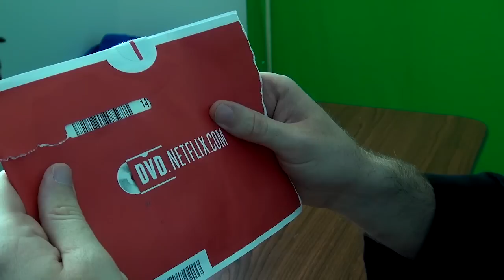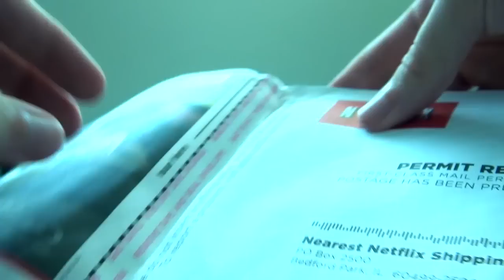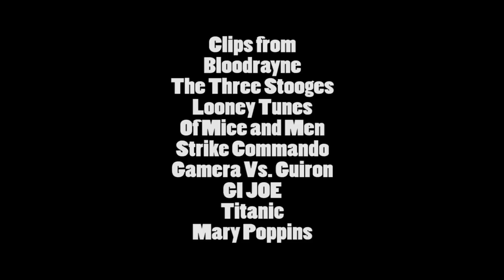Bloodrayne - Nostalgia Critic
Uwe Boll is back, and so are Linkara and Spoony! The 3 knuckleheads review 2005's Bloodrayne.
Originally aired on July 15th, 2014.